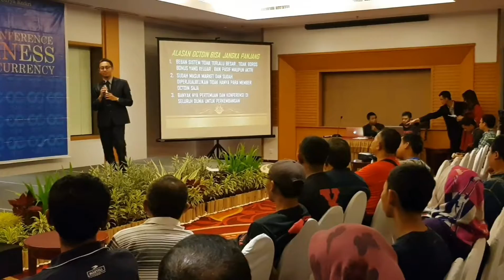PENGEN BUKA USAHA TAPI GA PERCAYA DIRI ? Simak ini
Kelas "Bos Lelang" (Cara Menjadi Pengusaha Lelang Online Yang Sukses- Kelas Full Praktek dan Pendampingan saya )

Kelas Powerfull Branding ( Cara Express Menjadi Penjual Yg Populer dan Laris dengan Cepat )